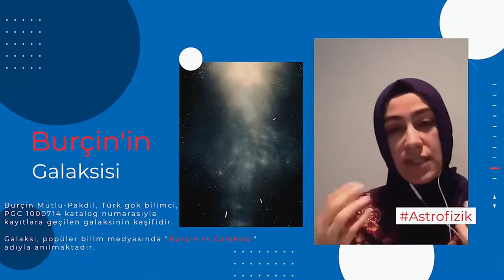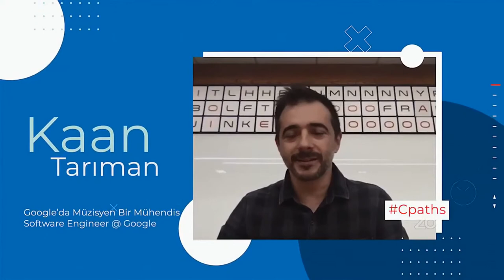Yabancı Dilimizi Akademik veya Genel Alanlarda Nasıl Geliştiririz? - Gözde Fryc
Bu yayınımızda Gözde Fryc ile birlikte yabancı dilimizi en etkili ve kolay şekilde nasıl geliştirebiliriz, yabancı dil öğrenme süreçlerinden, bu süreci doğru yürütme yöntemlerinden, İngilizce kelime hazinemizi nasıl zenginleştirebileceğimizden, İngilizce kelime nasıl öğrenmemiz gerektiğinden, İngilizce konuşmamızı nasıl geliştirebileceğimizden bahsettik.

Business Service List (Click Alphabetized with brief explanation of the corpus)

For APA, MLA, Chicago writing conventions: Citation and in-text citation generator

Bloom's Taxonomy (How do we learn a new skill or a new iece of information?)

Gözde Fryc Kimdir?
Gözde Fryc 1970'te İzmir'de doğmuştur. ODTÜ İngilizce Öğretmenliği bölümünde lisans ve Bilkent Üniversitesi İngilizce Dili Eğitimi bölümünde yüksek lisans yapmıştır. Türkiye ve Amerika'da ana dili İngilizce olan ve olmayan öğrencilere İngilizce öğretmenliği yapmaktadır. İnternet üzerinden farklı ülkelerdeki ilk, orta, lise ve üniversite öğrencilerine ders vermektedir. Amerika'da University of Southern California Üniversitesinde Sınıf ve Müfredat Ders Programı bölümünde yöneticilik yapmakta ve internet üzerinden yarı zamanlı ders vermektedir.

Bio:

Gozde Fryc was born in İzmir in 1970. Gozde has her Bachelor’s degree in English Language Teaching from METU and her Master’s degree in Teaching English As a Second Language from Bilkent University.
She has been teaching English to native and non-native speakers of English in Turkey and the USA. She tutors students from different parts of the world over the Internet. She currently works at the University of Southern California as a Senior Scheduling Coordinator. She also teaches English online.

Hakkımızda
Kesişen Yollar Derneği, eğitim ve sosyal hizmet alanlarında Türkiye’ye yönelik çeşitli projeler geliştirmekte ve etkinlikler düzenlemektedir. Bu projeler ve etkinliklerdeki amacımız eğitimde fırsat eşitsizliğini azaltmak ve bunu yaparken de bambaşka dünyaları ve farklı hayat tarzlarını kesiştirmek, birbirimizden öğrenmek, esinlenmek ve birbirimize ilham kaynağı olmak. Her şeyin başı eğitim fakat biz bunun farklılıklara saygıyı, hoşgörüyü, empatiyi ve sosyal sorumluluk bilincini aşılayan bir eğitim olduğuna inanıyoruz. Bu inancı bizimle paylaşan ve bize destek olmak isteyen, etnik kökeni, inancı, siyasi görüşü, cinsiyeti, cinsel yönelimi ve yaşı ne olursa olsun herkesle ortak bir paydada buluşabileceğimize inanıyoruz.

About

At Crossing Paths, our goal is to inspire and guide young people from all around the world and provide support for their career plans. We focus on eliminating inequality of opportunity as well as inequality in accessing education. We regard diversity as essential to our operations and are a team of many different individuals with different aspirations and backgrounds. We believe that education instills tolerance, empathy and respect to differences as well as bringing people together, regardless of just how "different" they may seem.